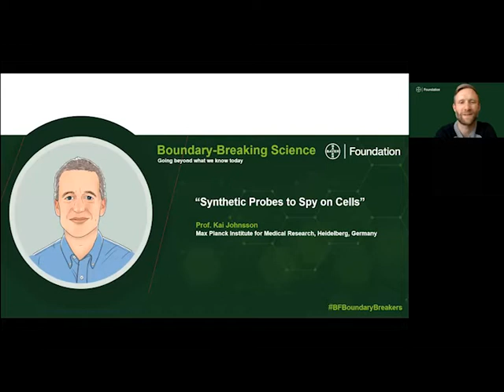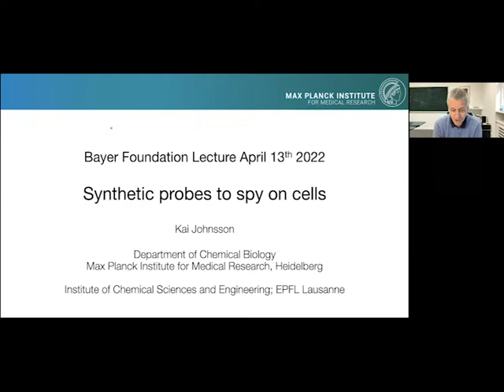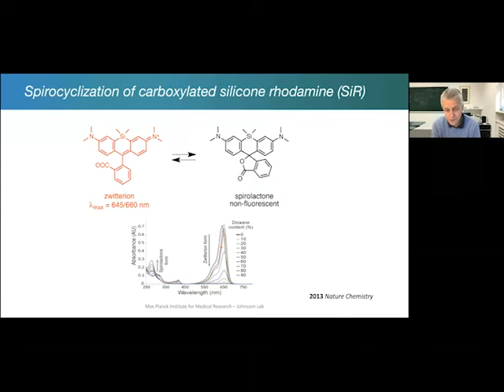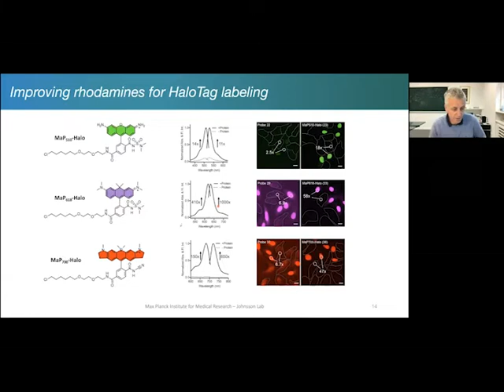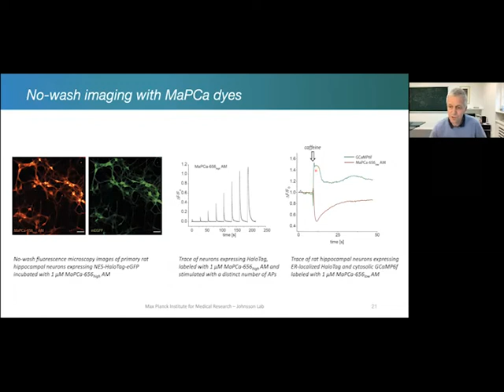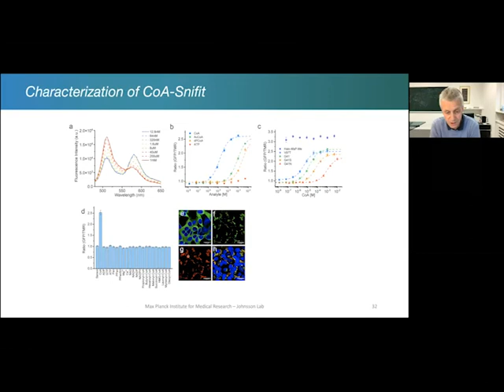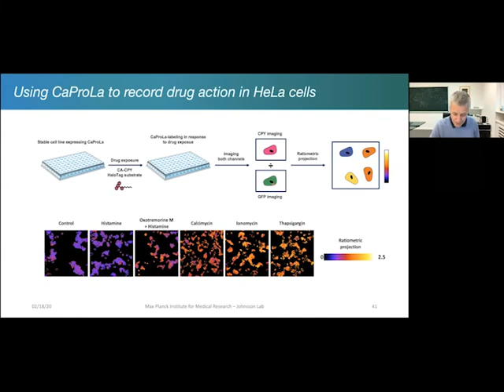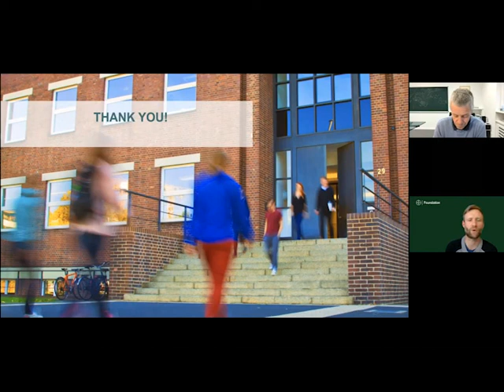Synthetic probes to spy on cells - Boundary-Breaking Science with Prof. Kai Johnsson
Join us for the first Boundary-Breaking Science Lecture in 2022 and get to know more about the research of our Hansen Family Award Winner in the category of Medical Sciences in 2021 Prof. Kai Johnsson

1. Enhancing the impact of science as the basis for societal progress. We advance progress in three key strategic areas: equity, collaboration and trust in science
2. Driving social entrepreneurship as an enabler for long-lasting change by: